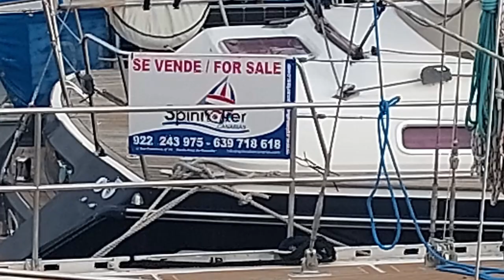HUNTING BOATS - TRAILER SEASON 3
REAL TALK ABOUT SAILING
We're Juergen, Albert and Volker, 3 pilot friends who will leave the conventional life behind to live on sailboats.
Albert is a business jet pilot, Volker (privat pilot) works in the "Energie Industry" and myself (Juergen, privat pilot) I worked in the TV and Film production business as photographer and filmmaker.
Videos Step by step from our first (maybe crazy) idea to sail around the world.
What do we need? A BOAT. A SAILING BOAT.
STOP - Wrong
THREE (3) SAILING BOATS AS CHEAP and BIG AS POSSIBLE. (Ok 45ft is ok)
On search for yachts we found the good, the bad and nightmares of a boating industrie thats partially not out of the sailing stone age yet.

THANK YOU for considering supporting our film making so that we can continue to produce videos for you. As a small channel your generous support really goes a long way

JOIN US!